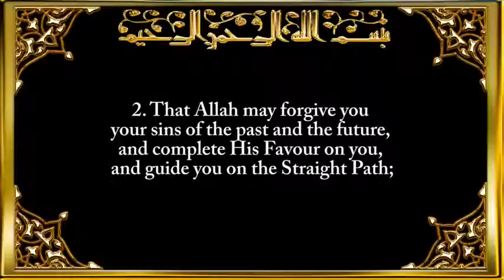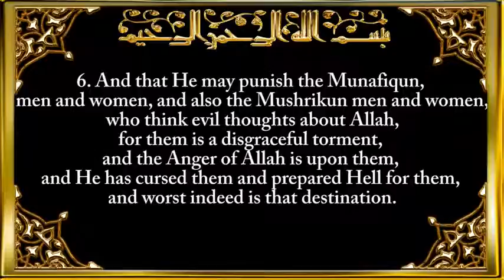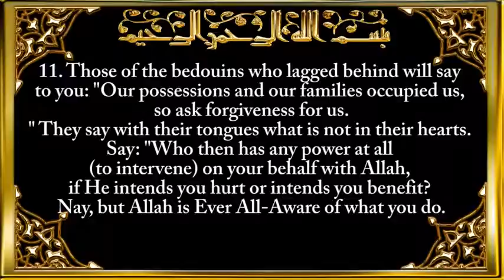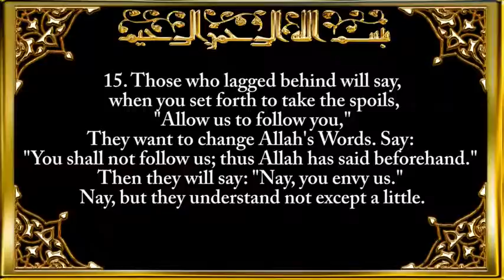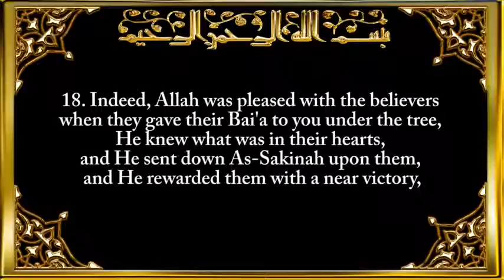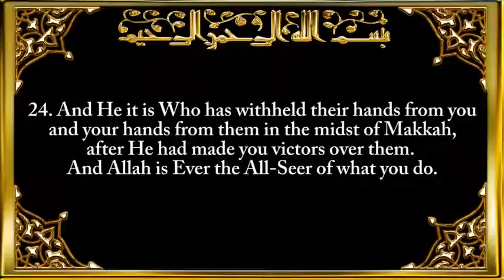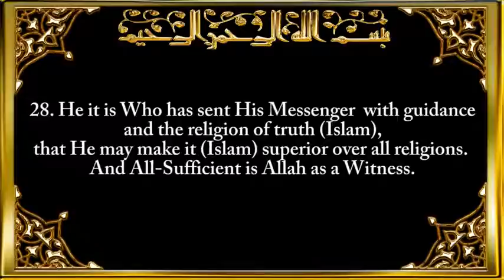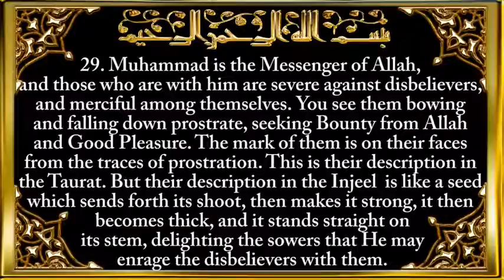Surah 048 │ Al—Fath │ The Victory │ Sheikh Sa'ad Said Al—Ghamdi │ Quran.mp4